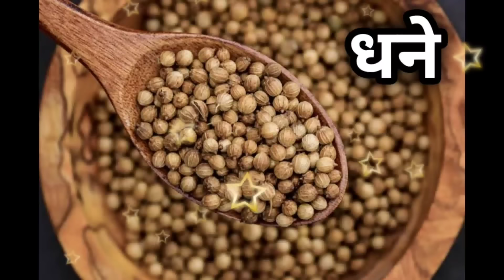यंदाच्या धनत्रयोदशी ला नक्की खरेदी करा सोन्याहून मौल्यवान या 3 वस्तू..वर्षभर पैसा येतच राहील10 Nov